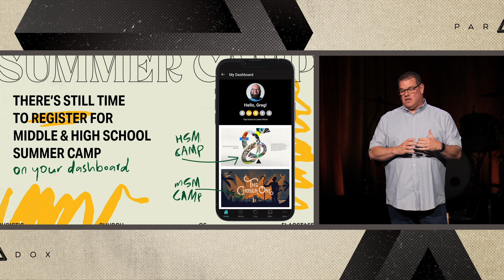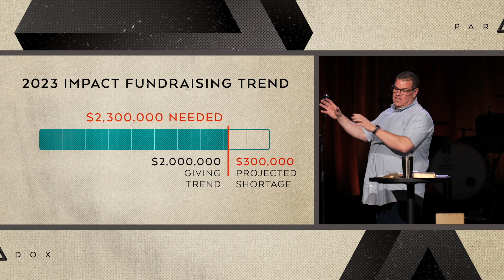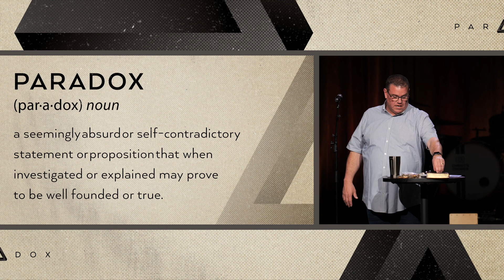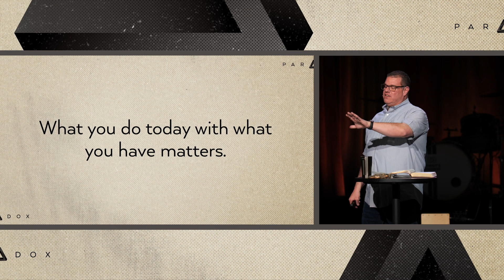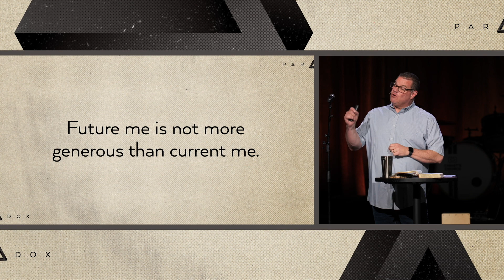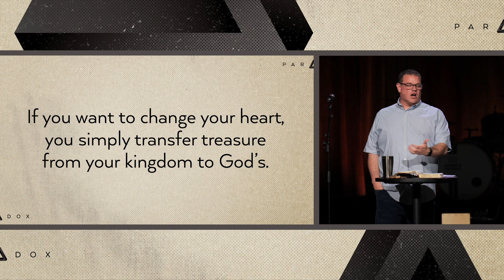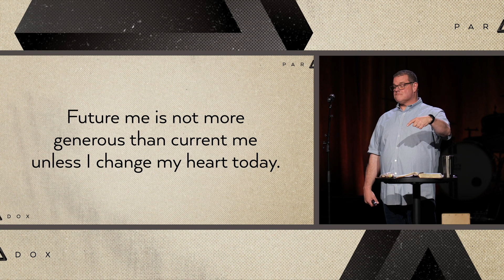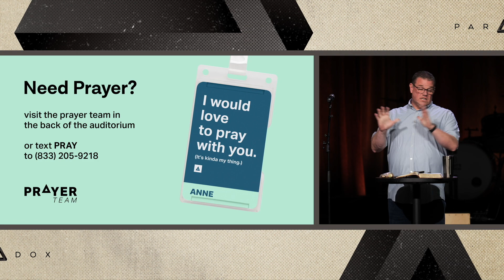Paradox - Week 2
Chris Reed

Today's Notes
Paradox (Definition from Oxford Languages)  : a seemingly absurd or self-contradictory statement or  proposition that when investigated or explained may prove to be well founded or true
What you do with what you have today matters.

Maybe we aren’t as generous as we think we are. To be honest, you’re not even being generous in God’s eyes until you return to him more than 10% of his resources. 10% is the minimum, it’s assumed, because it’s 100% God’s and he says that we can’t serve our resources, mammon and Him both.
- Carl Rogers

Future me is not more generous than current me… Unless I change my heart today.
Matthew 6:19-21, 24 (NIV)
If you want to change your heart, you simply transfer treasure from your kingdom to God’s.

Here’s where we can start:
What would have to be true for you to return 10% of God’s resources to your church?
Start by setting up recurring giving of $100 a month.